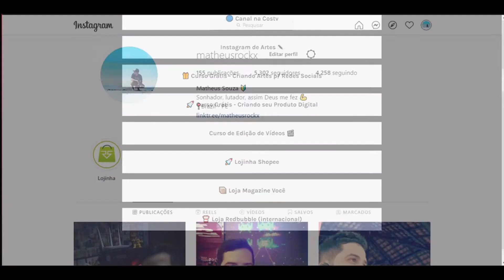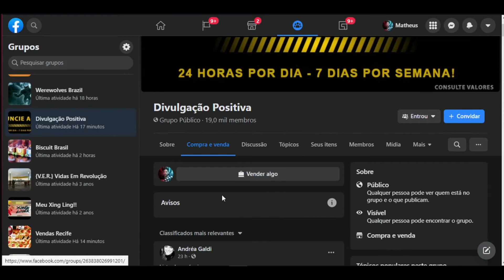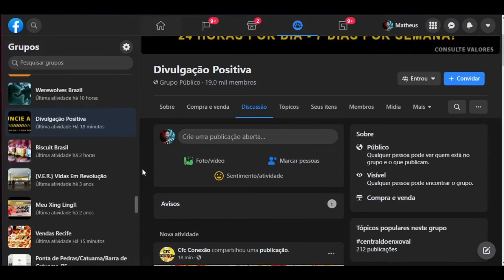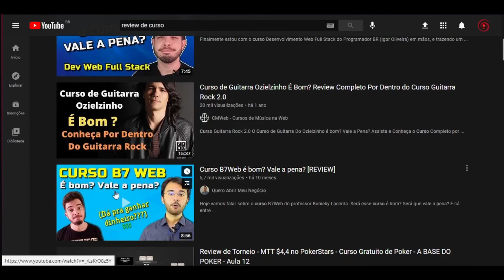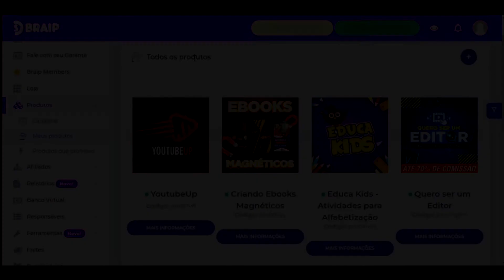EV BRAIP: Onde e Como Divulgar Seu Link de Afiliado (venda orgânica)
Neste vídeo eu mostro onde e como você pode divulgar o seu link de afiliado da braip de forma orgânica.

A Braip é uma plataforma de pagamento para produtos físicos e infoprodutos. Com a Braip é fácil vender, comprar e indicar compradores
online de maneira rápida, prática e segura!

Sou eu Matheus

Opa e aí, eu sou o Matheus..
Neste canal eu trago dicas úteis, dicas de como ganhar uma renda extra trabalhando em casa, meus hobbies e outros assuntos.